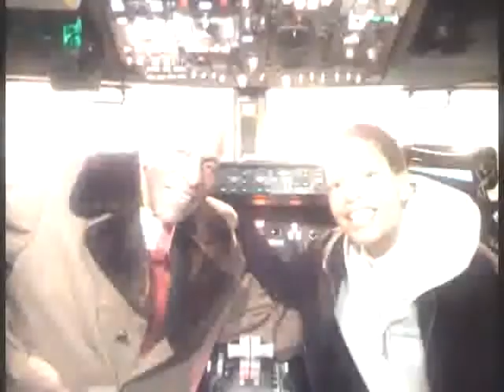Inauguration2 Part3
Photos of Tuskegee Airmen, Robin Roberts of Good Morning America, Granville Coggs, and Anita Coggs Rowell at the Smithsonian Air and Space Museum.  Photo essay of Tuskegee Airmen from Good Morning America Inauguration day show.